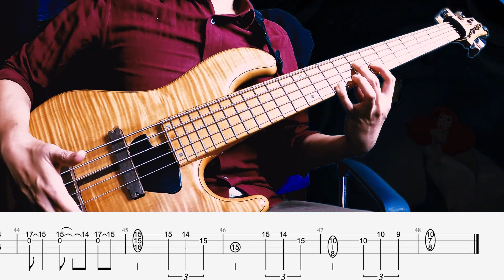【Part of Your World (From "The Little Mermaid"）/BassSolo&TAB/DisneyCover】リトルマーメイド/パートオブユアワールド ★★★☆☆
原曲originalsong↓
（画像引用　©Disney）

今回はDisney映画リトルマーメイドから「Part of Your World」をソロベースでチャレンジ！
5弦で弾いてますが4弦大丈夫ですb

2016年には自身のユニットMyKeysでキングレコードよりCD発売。

受講料金

1時間コース
1回　　¥3,000
日程や頻度は応相談

単発お試し体験レッスン
30分　¥1,500
1回限りです

コミュニケーションツール
Zoom(推奨) / LINE ビデオ

他のツールはご相談下さい。

受講料お支払い方法
銀行振り込み　or LINE Pay